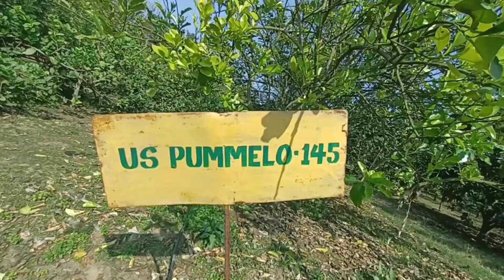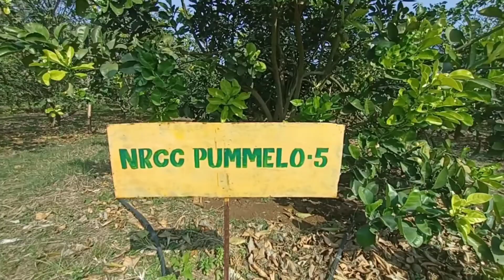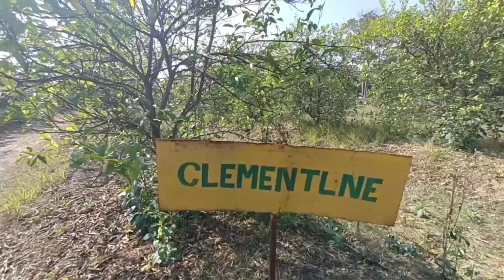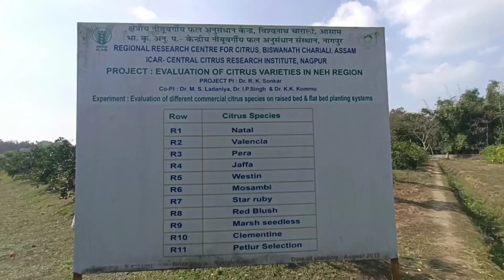বিশ্বনাথৰ ক’ত পাব কাশ্মীৰৰ Feelings, চাওক